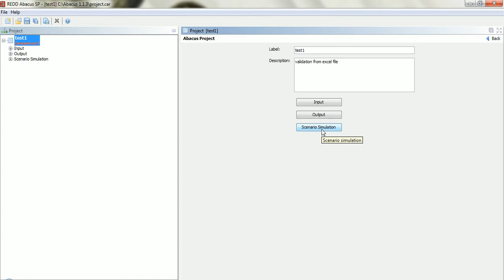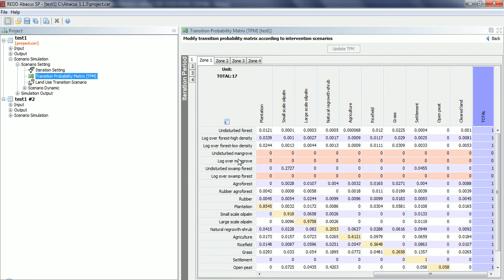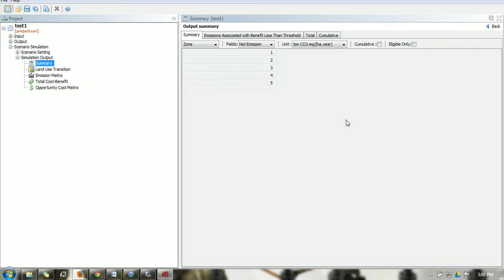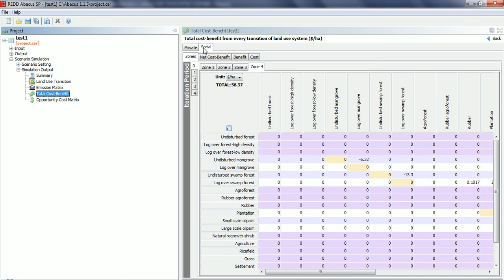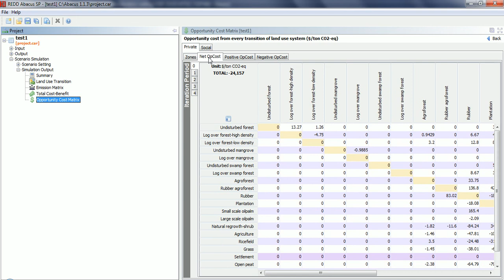Scenario Simulation REDD Abacus SP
REDD Abacus SP is a public domain software developed by the World Agroforestry Centre (ICRAF) to:
• Estimate emission from land use and land cover changes allowing for dynamic heterogeneity of soil types, elevations, climate and other biophysical characteristics in the landscapes.
• Analyze trade-offs between emissions and financial gain (opportunity cost analysis) and produce abatement cost curves project ex-ante emissions and financial gain of business-as-usual scenarios for setting Reference Emission Level (REL).
• Simulate zone-specific policies and other emission reduction scenarios within the landscapes, and estimate the potential emission reductions and opportunity costs of them.